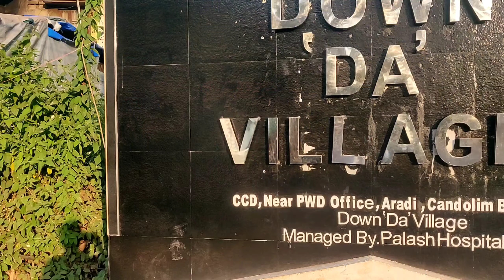GOA CHEAP HOTEL, BEST BUDGET HOTEL NORTH GOA CANDOLIM, GOA TRAVEL GUIDE ND TIPS, GOA VLOG, GOA TIPS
THANK YOU INTERNET